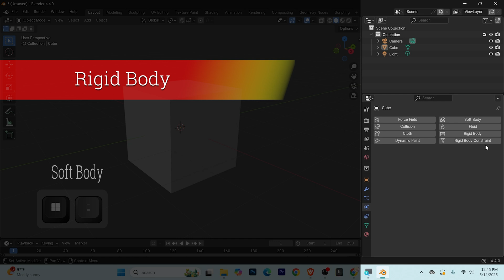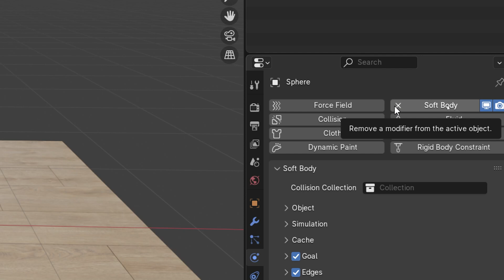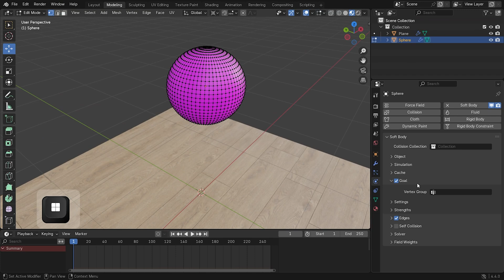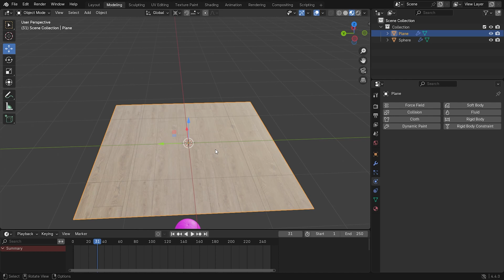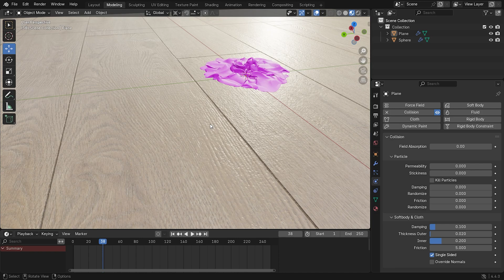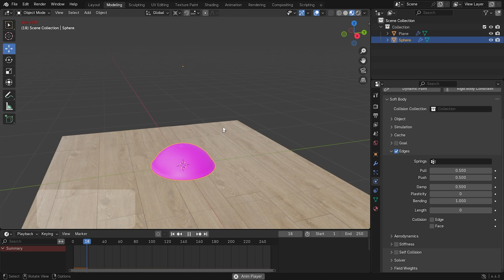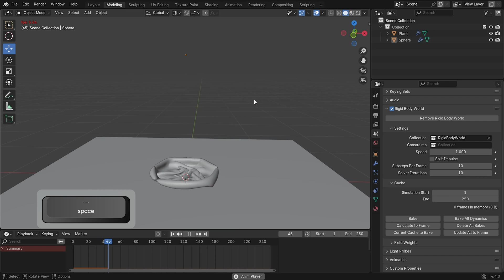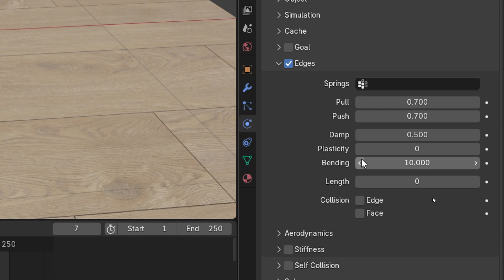Chapter 04 Physics Animation Course | Soft Body Simulation | Soft Body in Blender | 3D Modeling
✤ Soft Body Physics Animation :
Blender mein Soft Body Physics ek powerful simulation system hai jo objects ko flexible aur deformable banata hai, jaise ki rubber ball, jelly, ya kapda. Iska istemal karke aap realistic squish, stretch, aur bounce effects bana sakte ho.

✤ Key Soft Body Settings:

➠ Goal (optional, for partial control)
Ye allow karta hai object ko deform hone ke saath-saath animation ya bones ke through follow karna.

➠ Goal Strength: Kitna rigid rehna chahiye (1 = fully rigid, 0 = fully soft).
Useful for character parts ya hair jisme soft movement chahiye lekin base motion follow karni ho.

➠ Edge Settings (spring-like behavior between vertices)
Pull: Kitna resist kare stretch hone se.
Push: Kitna resist kare compression se.
Damping: Energy loss control karta hai (bouncing reduce karne ke liye).

Blender physics Animation
Blender Rigid Body
Blender physics tutorial
Physics Law
Building breaking
blocks breaking
wall breaking